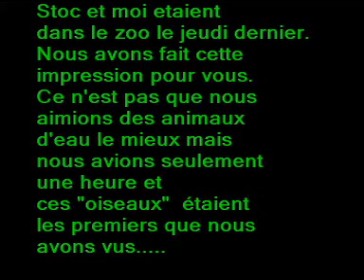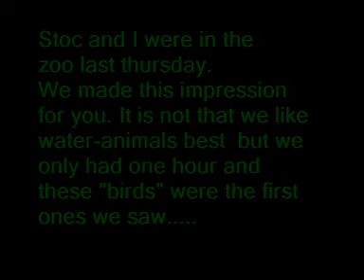Zoo Dierentuin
1 hour in the Zoo / in the water-departement. fish, beaver,crocodile, beautiful music.